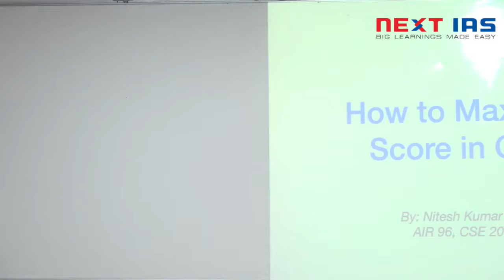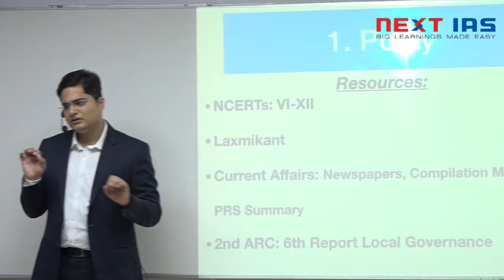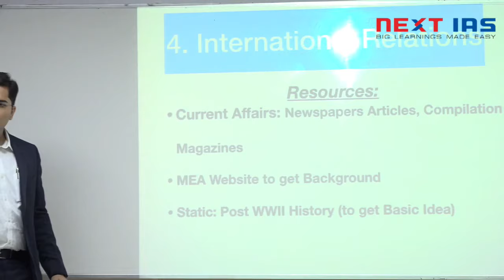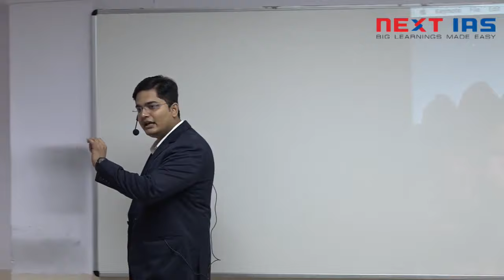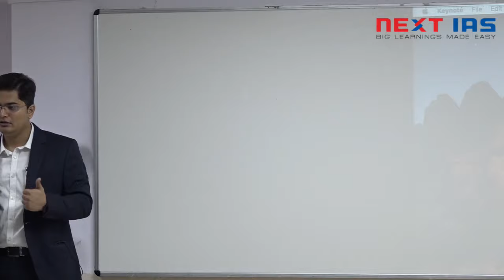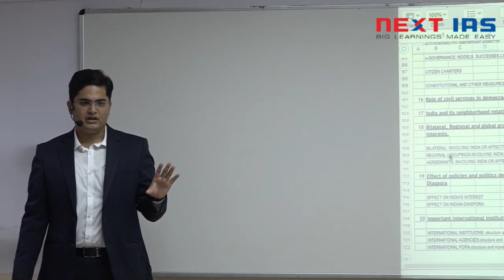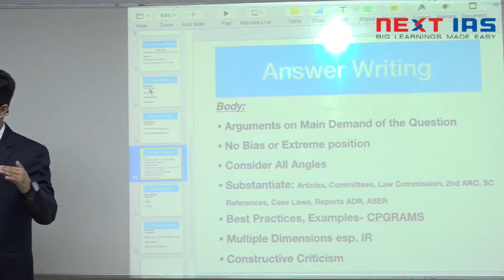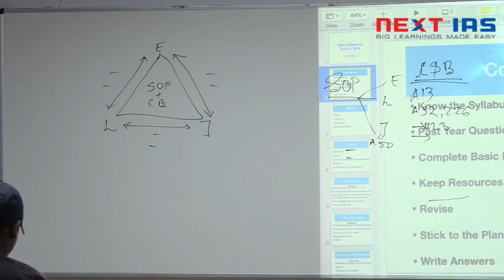How to Maximise Score in GS Paper 2 - by Nitesh Jain, 116 marks in UPSC CSE 2018 GS Paper 2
Open Seminar on "How to Maximise Score in GS Paper - 2" by Nitesh Kr. Jain (AIR-96, CSE'18), scored 116 marks in GS Paper 2.

Speaker:
Nitesh Kr. Jain scored 116 marks in GS Paper 2 and secured AIR 96 in UPSC CSE'18. He is a commerce graduate from prestigious St. Xaviers Kolkata. Nitesh Jain has also successfully completed Chartered Accountancy (CA). He is a resident of Madhepura District, Bihar.

Features:
1. Strategy and approach for GS Paper 2.
2. Interlinking different topics while preparing GS Paper 2.
3. Development of writing skills for better scores in GS Paper 2.